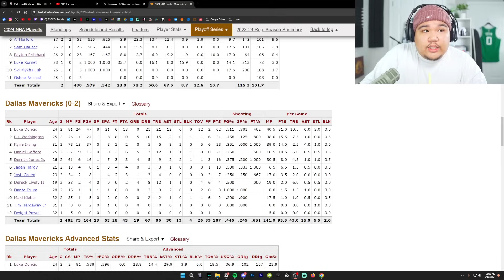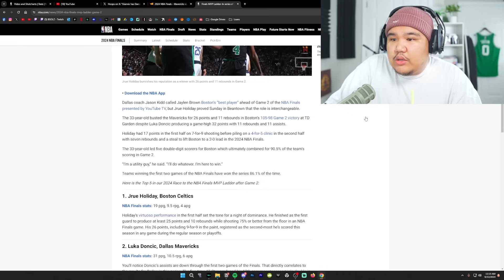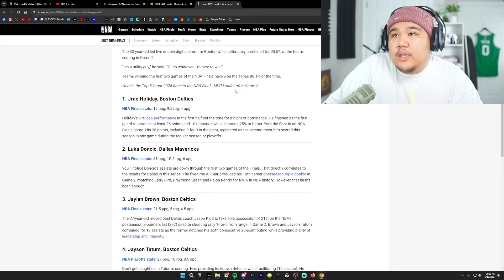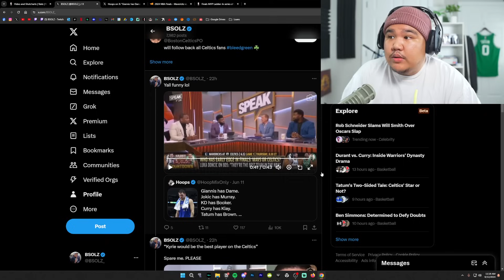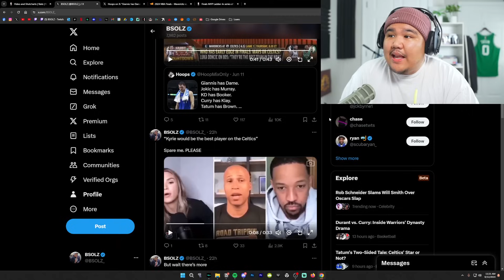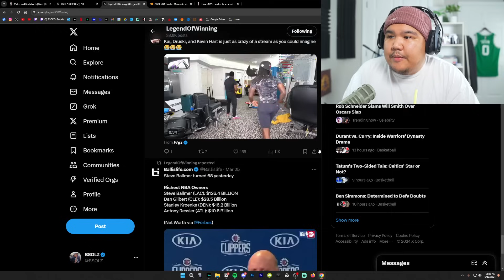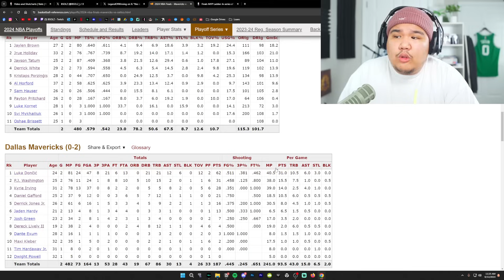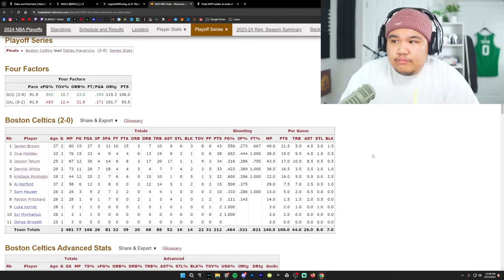Luka Doncic HAS NO HELP 😭